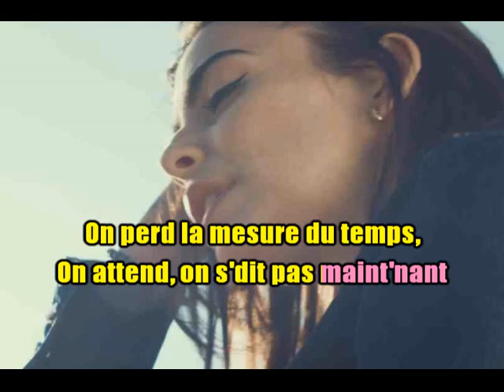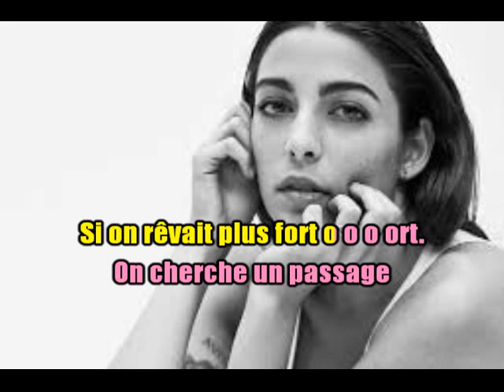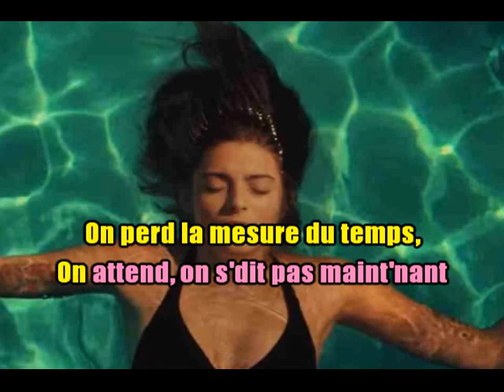KARAOKÉ Léa Paci On Prend Des Notes Création JP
Une petite nouveauté sympa! Bon samedi et la bise à toutes et tous.